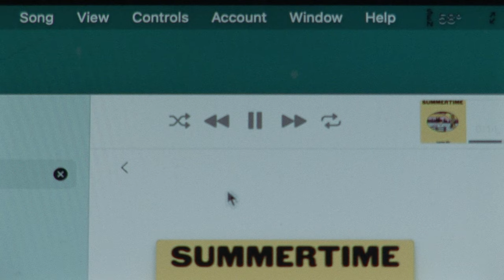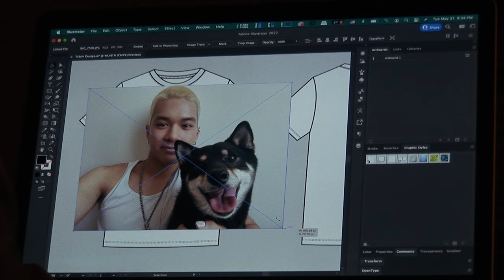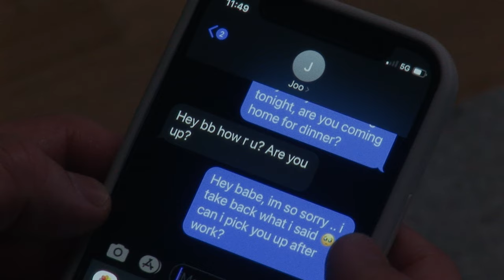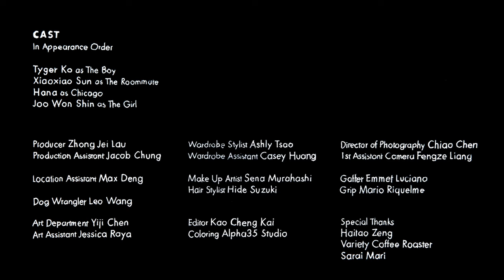雷頓狗 Layton Wu - Miss You / Paul Cherry - Between Me and Chicago (Official Video), 2022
芝加狗 Chicago
'Chicago' EP release on 22th July
1. 雷頓狗 Layton Wu - Miss You
2. Paul Cherry - Between Me and Chicago

雷頓狗與保羅櫻桃同在芝加哥，美國彩色連環漫畫的起源地，唱著各自相隔 800 與 2000 英里的戀情。隔著時間與距離的回憶，濃縮成日報上的跨頁故事，平易近人的扎心。
Both relocated from their homes to Chicago, the birthplace of newspaper color comics, Layton Wu and Paul Cherry are no strangers to the heartbreak of long-distance relationships. They condense their deep emotions onto delightful melodies—like enticing comic strips—leading (or misleading) the listeners to come for the sweetness, and stay for the melancholy.

Written & Directed by Kao Cheng Kai
Cast
In Appearance Order
Tyger Ko as The Boy
Xiaoxiao Sun as The Roommate Hana as Chicago
Joo Won Shin as The Girl

Film Crew
Producer: Zhong Jei Lau
Production Assistant: Jacob Chung
Wardrobe Stylist: Ashly Tsao
Wardrobe Assistant: Casey Huang
Director of Photography: Chiao Chen
1st Assistant Camera: Fengze Liang
Make Up Artist: Sena Murahashi
Hair Stylist: Hide Suzuki
Gaffer: Emmet Luciano
Grip: Mario Riquelme
Art Department: Yiji Chen
Art Assistant: Jessica Raya
Location Assistant: Max Deng
Dog Wrangler: Leo Wang
Editor: Kao Cheng Kai
Coloring: Alpha35 Studio

Special Thanks
Haitao Zeng
Variety Roaster
Sarai Mari

雷頓狗 Layton Wu  - Miss you off CHICAGO EP

Produced, engineered and production coordinated by Layton Wu 雷頓狗 & Lucas W. Nathan
Lyrics, composed, vocal and bass by Layton Wu 雷頓狗
Drum by Sam KS
Keyboards by Hunter Meelee
Alto Sax and Flute Arrangment by Logan Hone
Recorded at Bedroom Dog Studio 臥室狗 & Home For Gnomes
Mixed by Jake Viator at Stones Throw Studios, Los Angeles

Paul Cherry - Between Me and Chicago off CHICAGO EP

Written and recorded by Paul Cherry
Drums by Mathew Roberts
Bass by Jojo Faught
Guitar by Doron Zounes
Keys by Noah Barker
Flute & clarinet by Nelson Devereaux
Mixed by Jason McGlone at The HIdeaway Studios

*本作品獲文化部影視及流行音樂產業局補助